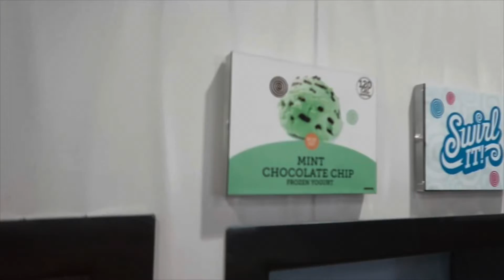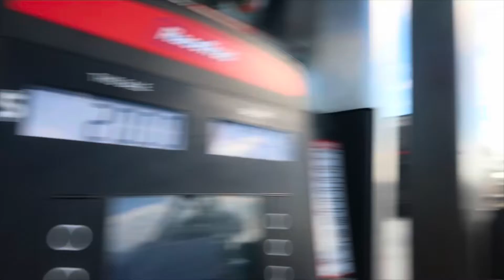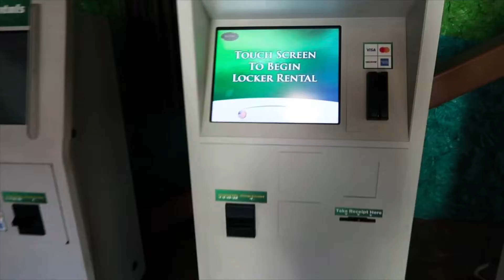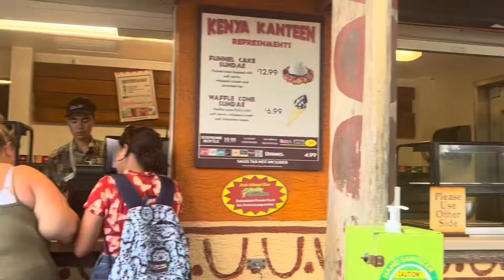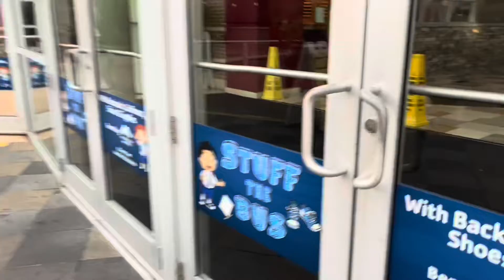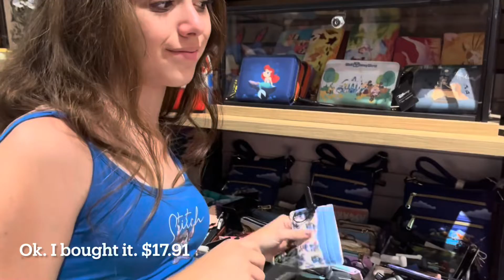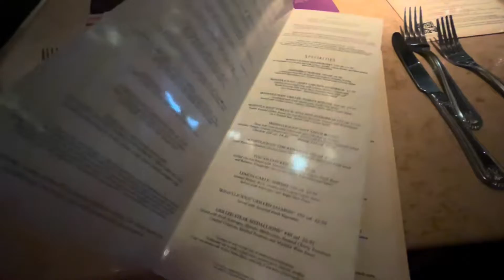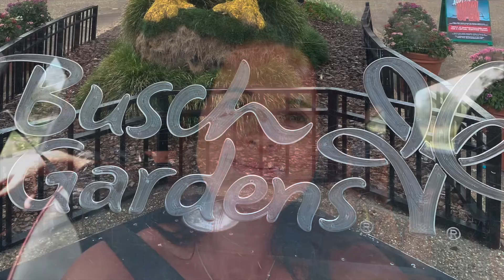Busch Gardens Tampa, Westfield and Cheesecake Factory || Part Six | Florida Vlogs August 2022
Today we went to Busch Gardens for the 1st time ever and rode Iron Gwazi which Jake has been going on and on about since it was built. Wow.

Afterwards we stuck to the Tampa area and went to Cheesecake Factory which again was a 1st. 1st time in Florida anyway. Had a bit of an unexpected mini shopping spree too at Westfield.

Enjoy xxx